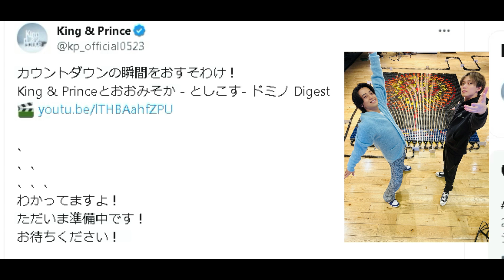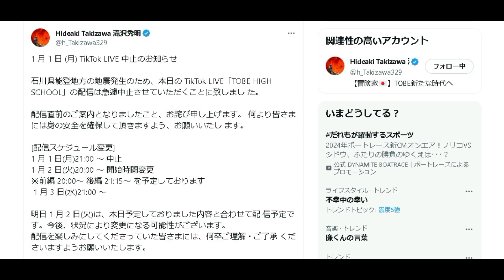【キンプリ最新情報】地震の影響によりNumber_i 配信時間変更へ｜2024年1月3日(水)King & Prince👑TV出演＆雑誌掲載情報まとめ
※配信スケジュール変更（TOBE）
1月1日(月)21:00～中止
1月2日(火)20:00～→前編20:00～、後編21:15～予定
1月3日(水)21:00～

【雑誌発売リンク】
・Duet 2024年1月号

※エル・ジャポン購入は下記から↓
・Amazon

👑BGM👑
◆ギター/ベース➡中ちゃん

坂上賢時

２５歳の時に「The Back Beat」に加入し、プロデビュー。都内のダンスホールを中心に、様々な現場を経験。２９歳の時にフリーになり、ラッキー池田、T-PISTONZ（アニメ「イナズマイレブン」の主題歌「マジで感謝！」のプロモーションビデオ撮影等）、「想い出がいっぱい」で有名な元H2Oの中沢けんじ等と共演。

柴田健太

◆ Filmora様